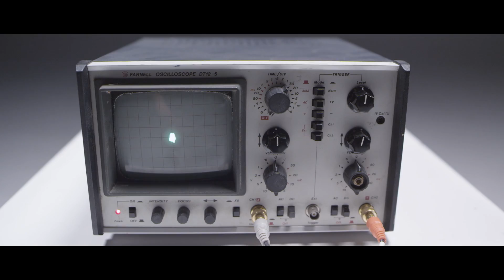A Fizzle Tickler dance odyssey (dir: Dropbear)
Cinematography by Joel Betts
Lighting by Hugh Turral
Choreography by Jordine Cornish
Dancing by Jordine, Zac, and Vaughn